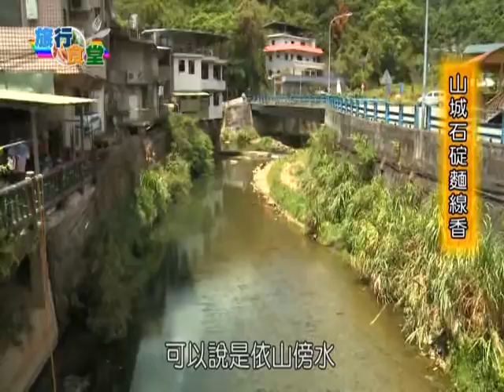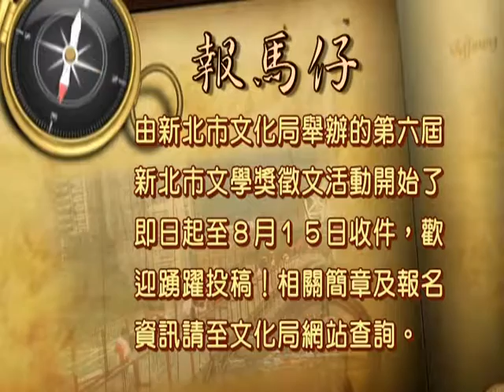1050518【大新店地方新聞】